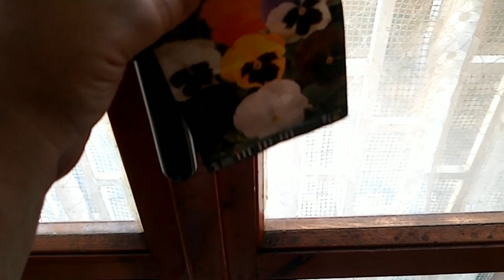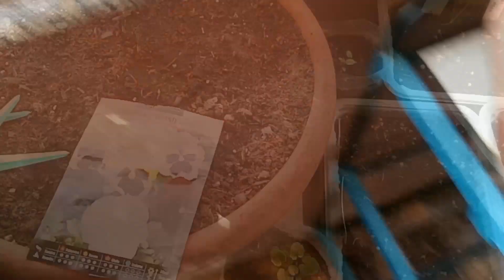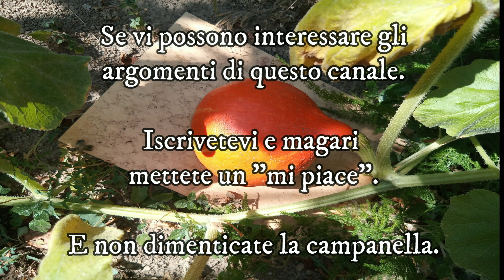Violette del pensiero, qualche immagine dal 2022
In questo brevissimo video, faccio vedere qualche immagine di violette del pensiero ottenute nel 2022 da seme, è un video brevissimo, al quale poi in futuro, ne seguirà uno più approfondito. Utile per vedere come sono le piantine di "Pansè", overo le Violette del Pensiero. I semi, e l'effetto che possono fare.